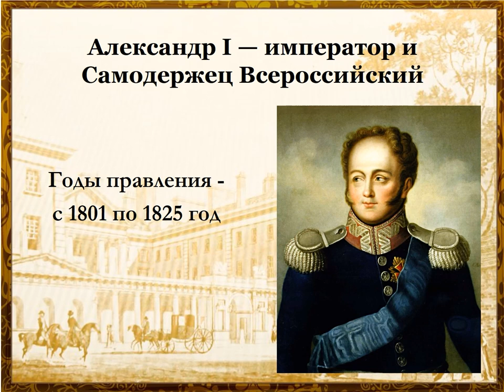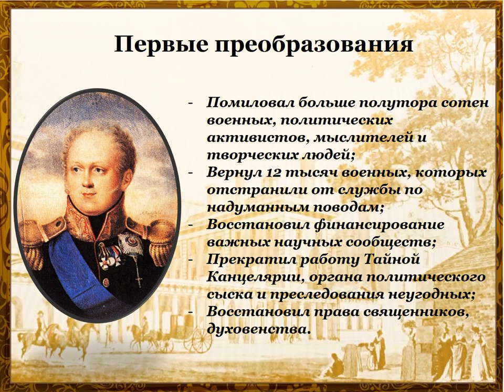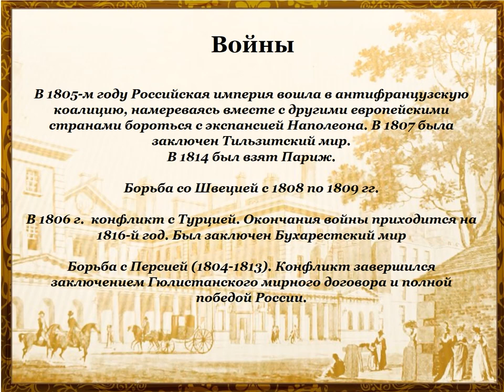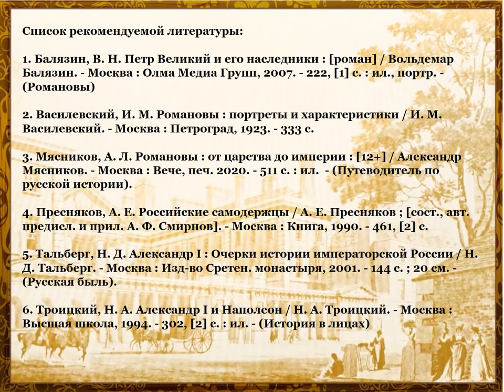Александр I — император и Самодержец Всероссийский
Сотрудники Библиотеки № 10 имени Фёдора Абрамова округа Варавино-Фактория подготовили видеопрезентацию о монархе.